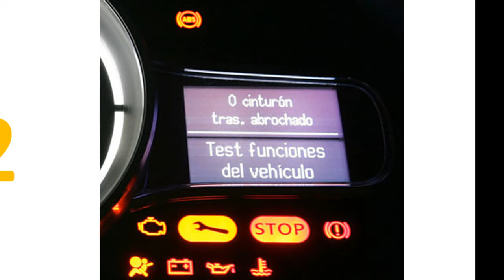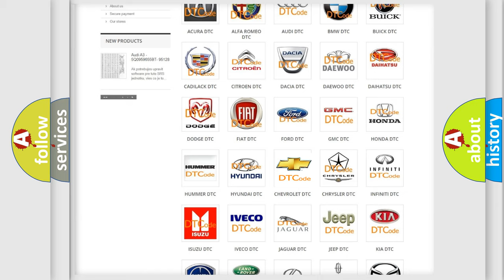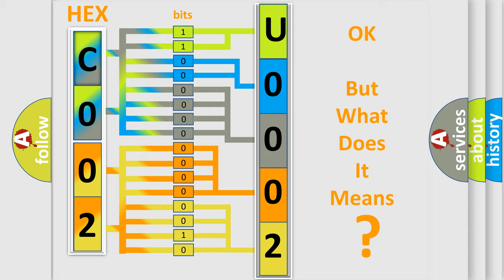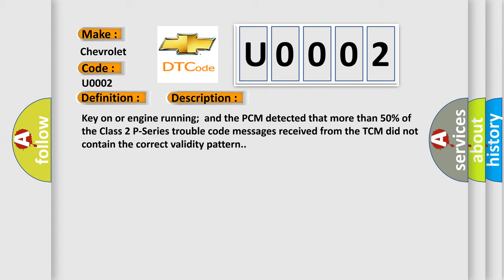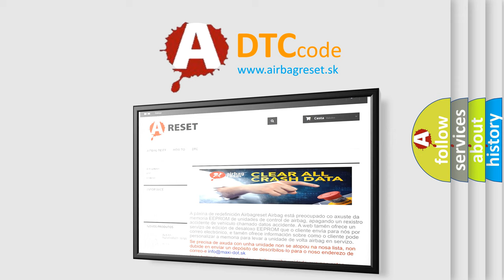DTC Chevrolet U0002 Short Explanation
Contents:
0:21 Basic DTC analysis according to OBD2 protocol standard.
1:48 Insight into programming
2:58 A diagnostically understandable description of the Diagnostic Trouble Code
3:05 Basic error definition

Make:
Chevrolet
Code:
U0002
Definition:
TCM MIL Request Data Invalid
Description:
Key on or engine running;and the PCM detected that more than 50% of the Class 2 P-Series trouble code messages received from the TCM did not contain the correct validity pattern.
Cause:
Class 2 serial data line is open,shorted to ground or shorted to power between the TCM and the PCM (an intermittent fault)TCM (controller) or the PCM has failed